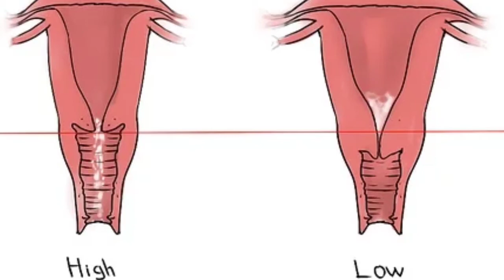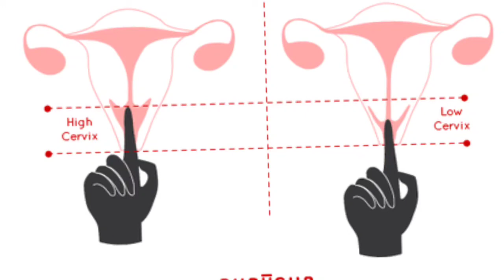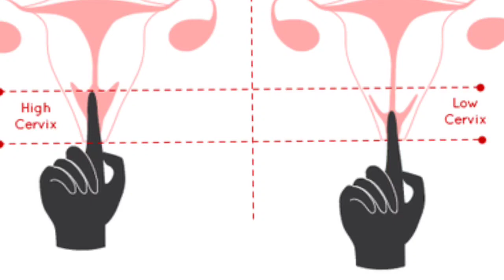Get pregnantखुद ही चेक करें बच्चेदानी का मुँह खुला है या नही और सटीक समय पता लगाकर pregnant🤰 हो जाएं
pregnant होने का सही समय
how to check cervix open or close

crisanta 21 days